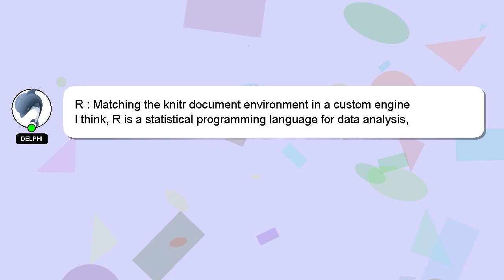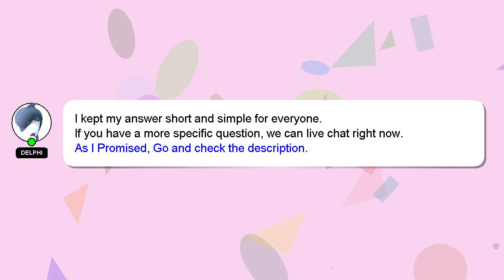R : Matching the knitr document environment in a custom engine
in engine document knitr custom Matching a environment R the :